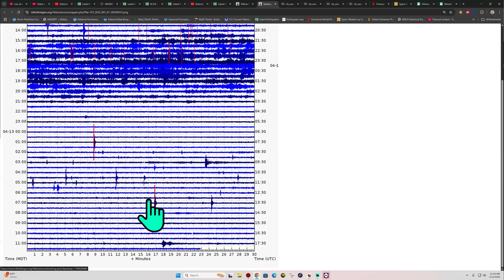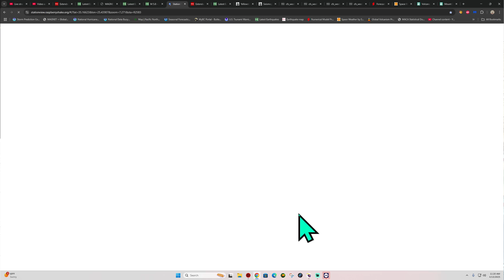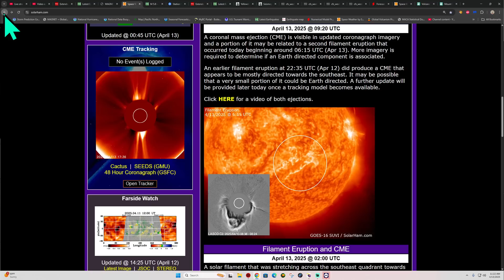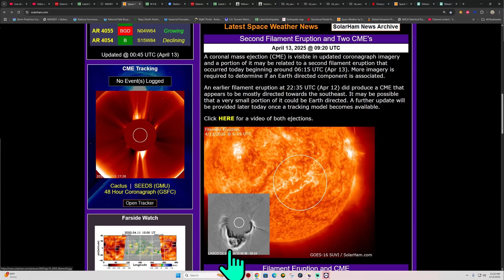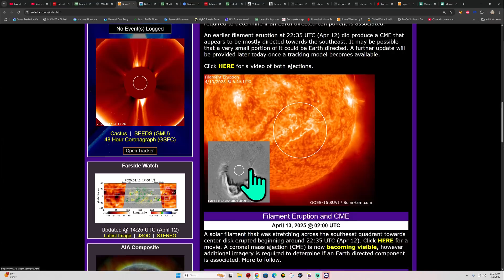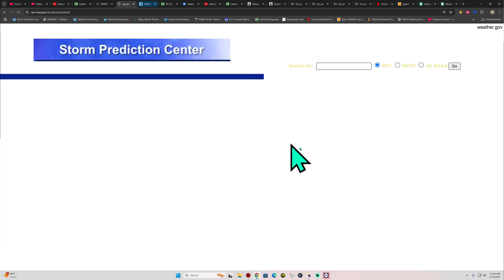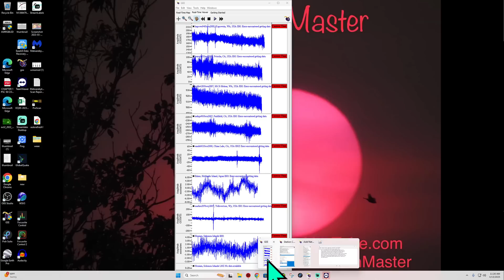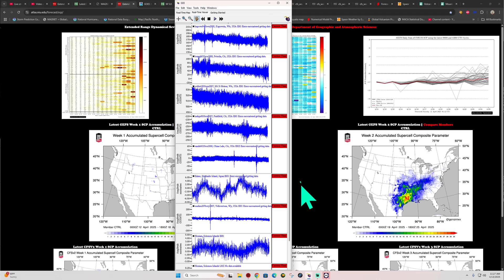5.9 Deep Earthquake Kuril Kamchatka Trench. Washington Earthquakes. Sunday 4/13/2025